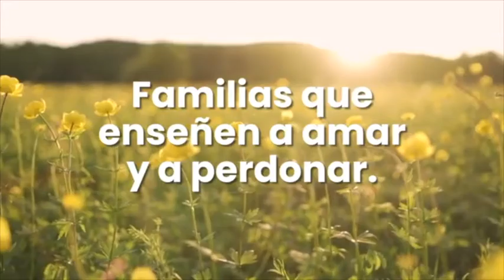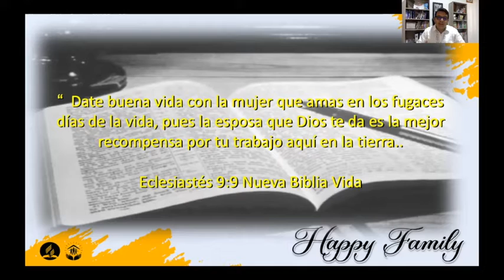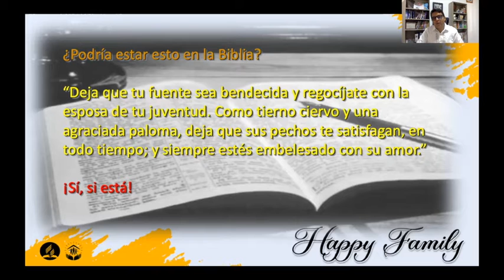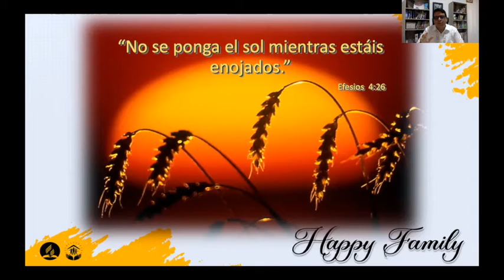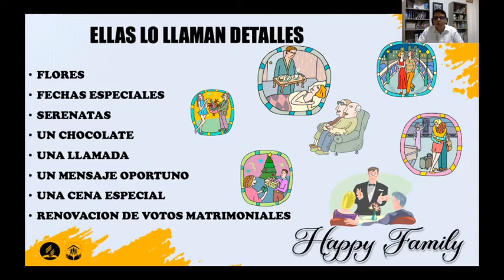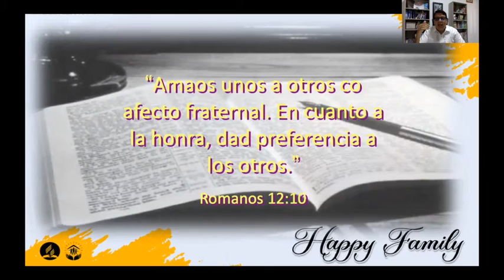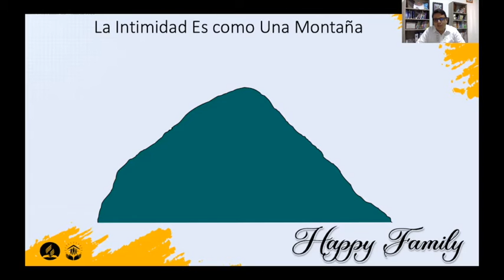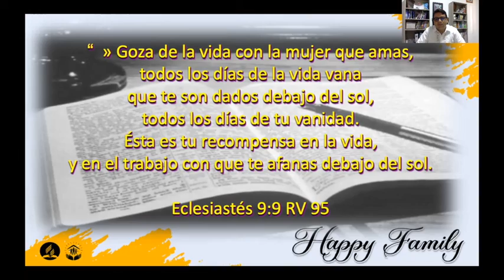04 Martes 21 de Septiembre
Martes de Familia Feliz
🔴En vivo 🎥📹   21 de Septiembre  2021

Tema:
Disfrutando en Pareja